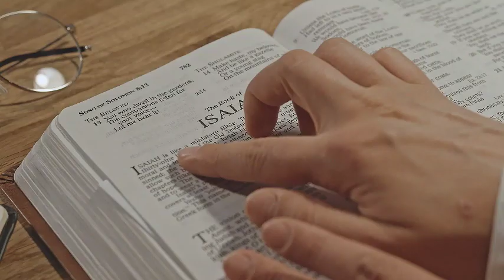FOUR THINGS ABOUT MARRIAGE THAT YOU SHOULDN'T NEGLECT : PASTOR GEORGE IZUNWA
As you can see, our channel publishes videos that focus on real-life examples, and actionable tips used by the Man of God we feature on this channel.

The Godlife Blog is here to simply inspire you! The channel will be creating original gospel motivational videos that are originally scripted and narrated by our team in-house speakers. We also use some of your favorite speakers, bringing their speeches to life by cinematic their speech to make it valuable to our viewers.  Our team of editors then create original edits, providing a cinematic experience to your motivation.

To easily get messages shared on this page, search for these:
gateway international church live stream today